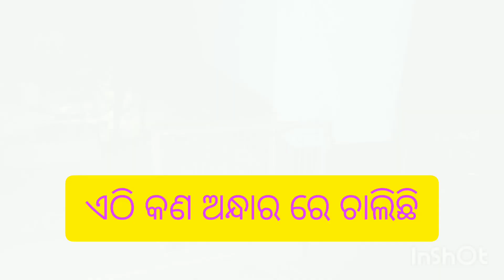100 people's meal prepare in one hour; १०० लोगो का खाना सिर्फ एक घंटे मैं , सच मैं असंभव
gann voji # १०० लोगो का खाना